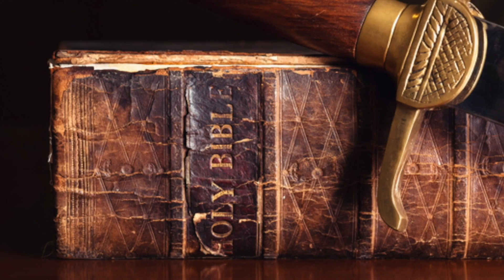Who is Taken and Who is Left? Matthew 24:40-42 is NOT the Rapture!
🗡️ Sermon delivered at Pilgrim Baptist Church on Thursday, August 26, 2021, at 6:15 pm. 🗡️

This expository sermon on Matthew 24:40-42 explains WHY these verses are NOT referring to the rapture of the Church.

This sermon will teach you exactly who is being taken and who is being left in Matthew 24:40-42.

You'll also learn what the phrase: "Then shall two be in the field" means, and also what the phrase: "Two women shall be grinding at the mill" means.

Matthew 24:40-42 (KJV) Then shall two be in the field; the one shall be taken, and the other left. Two women shall be grinding at the mill; the one shall be taken, and the other left. Watch therefore: for ye know not what hour your Lord doth come.

Pilgrim Baptist Church is an independent Baptist Church located at 22 W. Jere Whitson Rd. Cookeville, TN 38501. We are a bible-believing church that takes a strong stance on the authority of the King James Bible. We teach people how to LIVE the Christian life. We are family-integrated and believe strongly in public evangelism.